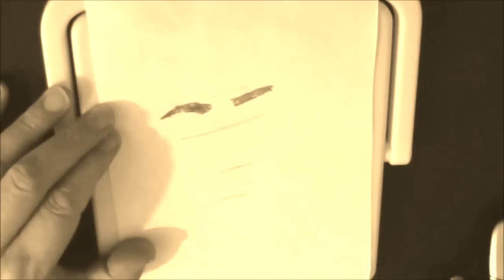How to draw justin bieber-original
A very rough sketch showing how to draw a young Justin Bieber-it is rough because I dont work from photos or anything.It is drawn straight from imagination.